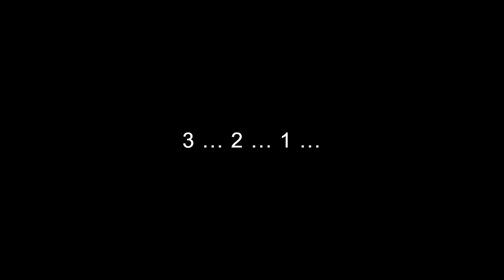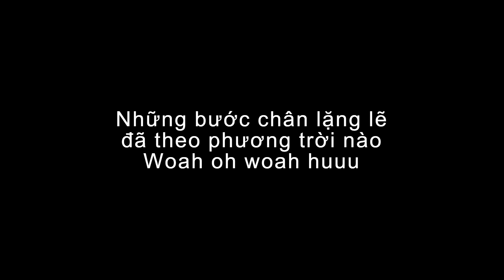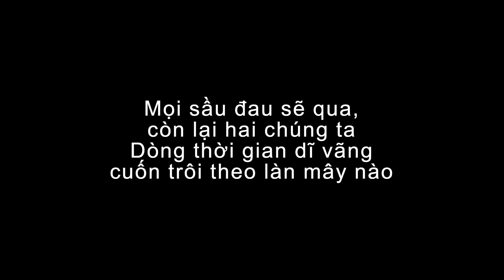Karaoke - Giấc mơ tình yêu (tone nam) - Quân AP - Eye Contact LIVE - 5th Project